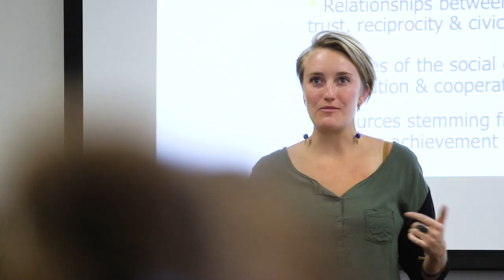The School of Community and Global Health at Claremont Graduate University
The School of Community & Global Health (SCGH) is catalyzing a new vision of how humankind conceptualizes and promotes health that extends far beyond the scope of traditional paradigms.